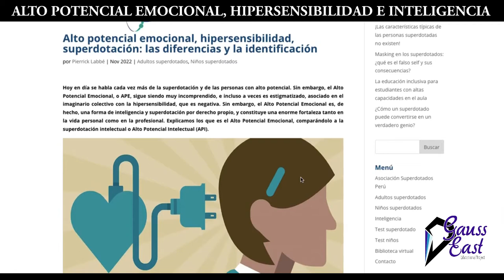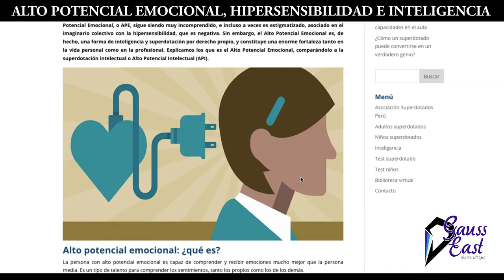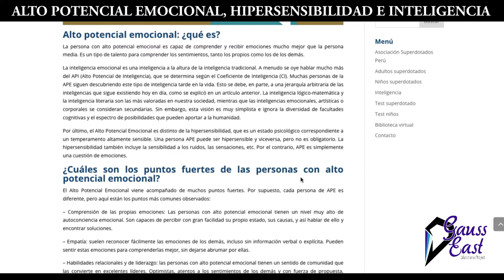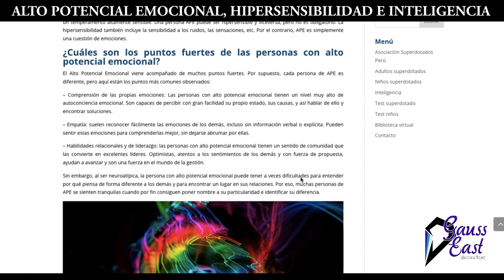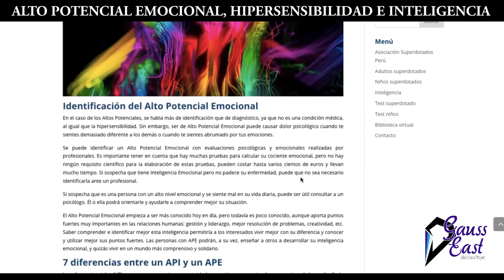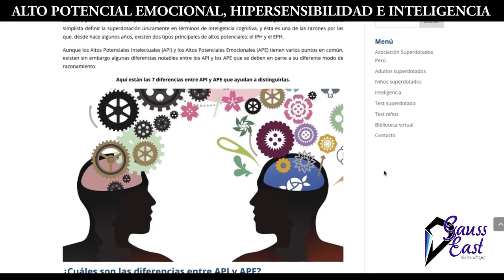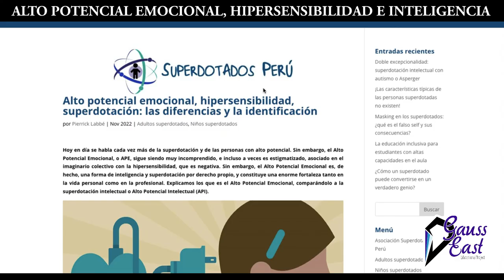ALTO POTENCIAL EMOCIONAL: La Inteligencia más incomprendida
Este es un artículo escrito por Pierrick Labbé, ex presidente de Mensa Perú y presidente fundador de Superdotados Perú.

Contenido compartido con permiso y autorización del autor.